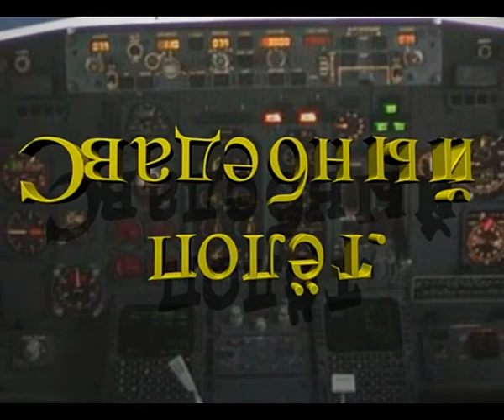СВАДЕБНЫЙ ПОЛЕТ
Желающие поближе познакомиться со мной и сделать заказ на видеосъёмку или видеомонтаж своего видео - зайдите на мой сайт и оставьте свое сообщение . Я обязательно с вами свяжусь!